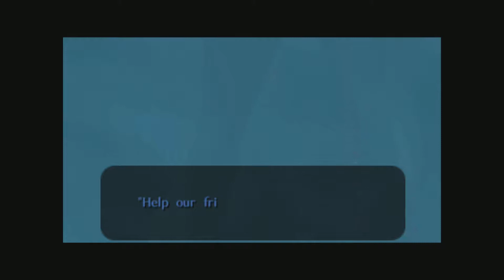Gyorg Boss Fight | The Legend of Zelda: Majora's Mask Ep. 31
Part 31 of The Legend of Zelda: Majora's Mask! In this episode, we defeat the third boss of this game, and rescue the third giant! We then get the defense enhancement upgrade! Next episode, we'll do some post temple stuff.
Boss Fight starts at: 1:02
GAME INFO:
Developer: Nintendo
Consoles: N64, GCN, 3DS
Initial Release Date: April 27th, 2000
GCN Release: 2003
3DS Release Date: February 13th, 2015